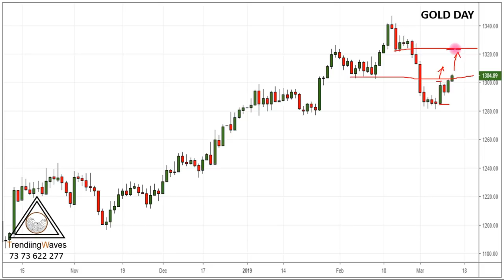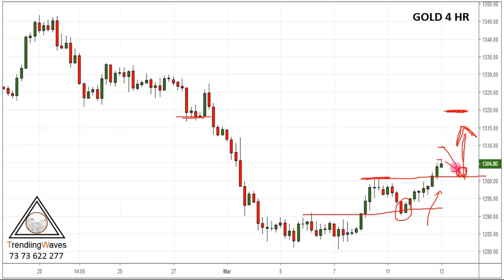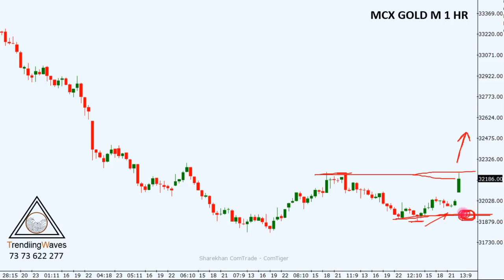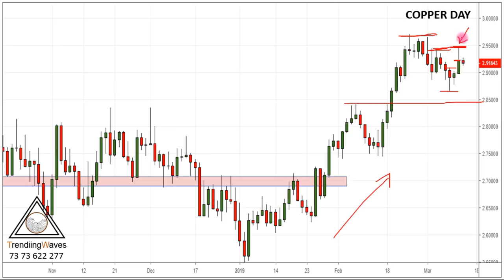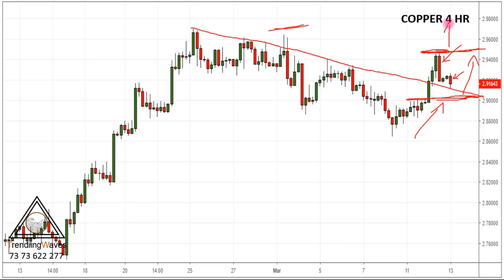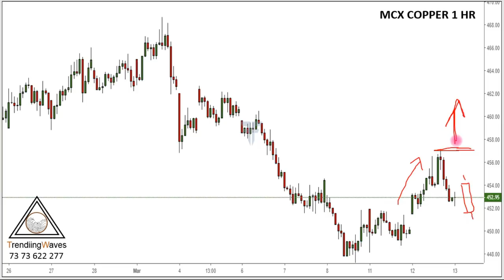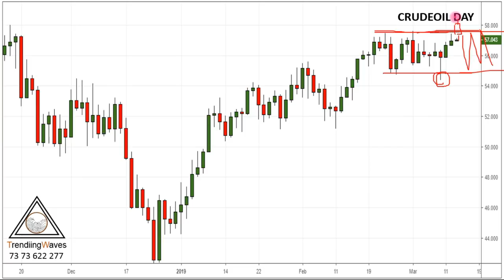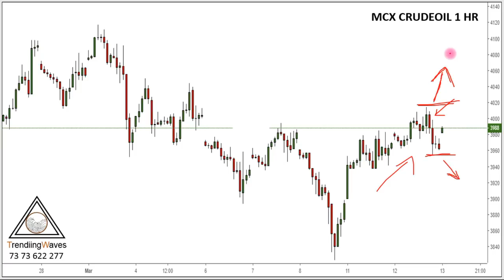இன்று 13/03/19 காப்பர் Day candle Neutral candle ஆக மாறியுள்ளது Daily commodity levels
1.கோல்டு (GOLD)
கோல்டு ரெசிஸ்டன்ஸ்-ஐ நோக்கி செல்கிறது.
2.காப்பர் (COPPER)
காப்பர் Day candle Neutral candle-ஆக மாறியுள்ளது.
3.குருட் ஆயில் (CRUDEOIL)
குருட் ஆயில் Range top-ல் Inside candle form ஆகி உள்ளது மேலும் இன்று Inventory-ம் உள்ளது.
மேலும் சந்தேகம் இருந்தால் அழைக்கவும் : 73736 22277